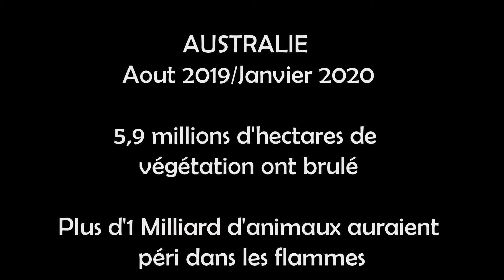52# - VENDREDI - Dale Sensual Festival 2020